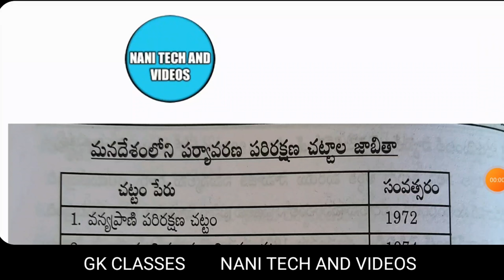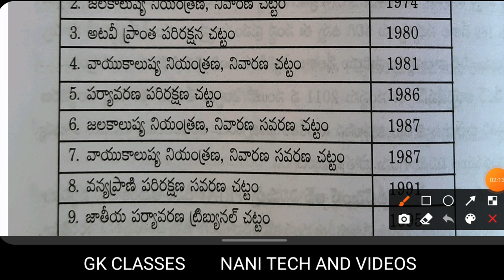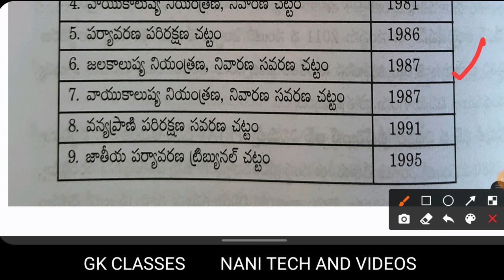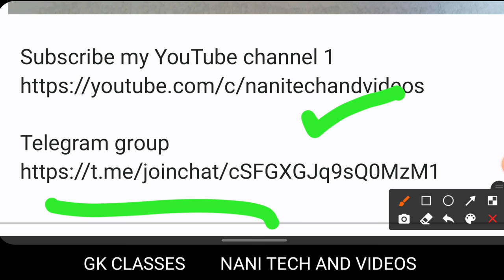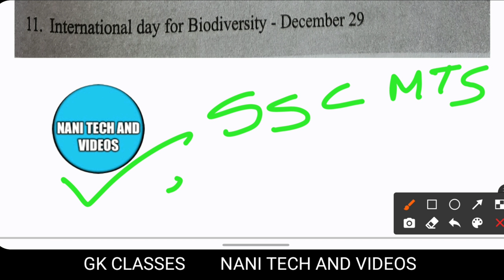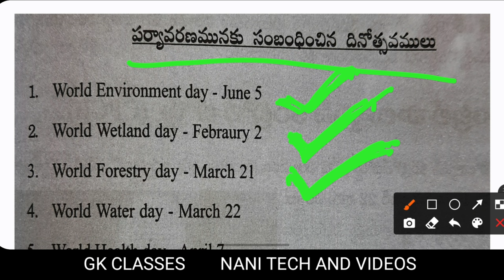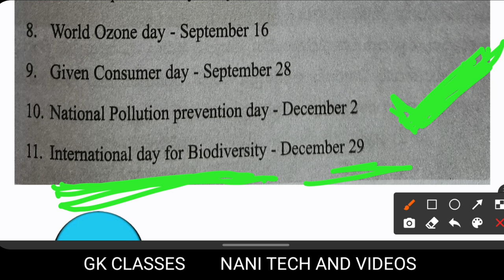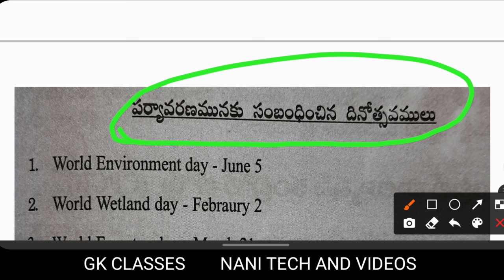environmental acts and dates water act,environment act,pollution act, gk classes in telugu#naniclass